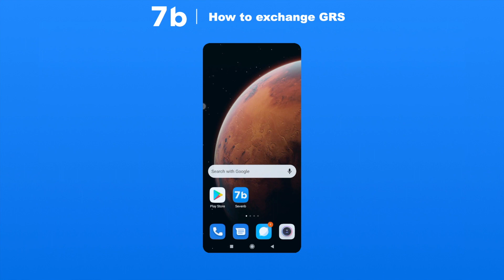How to exchange GRS | 7b crypto broker | Trading for beginners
While trading Groestlcoin might be a bit complicated for beginners, in 7b we've made the process as simple as it might be. Follow the easy steps shown in the video and exchange GRS with pleasure.

Features of 7b crypto broker:
📱 Easy-to-use interface
✅ No KYC required for trading
💡 24/7 support team
⚡ Lightning fast transactions
🔒 High-security standards